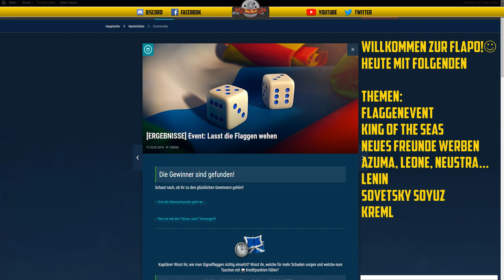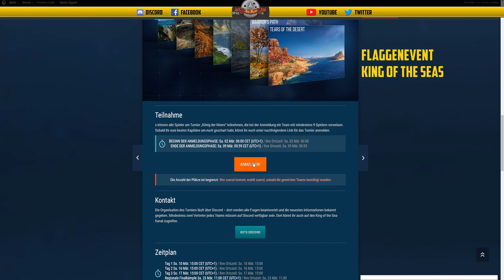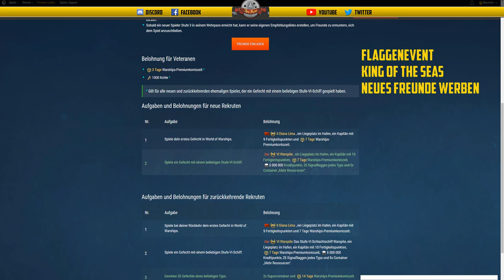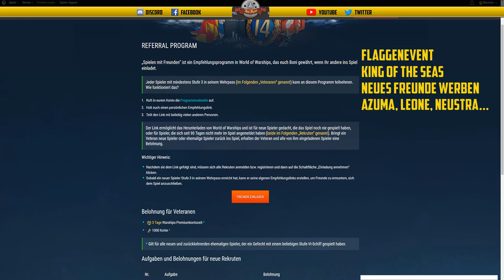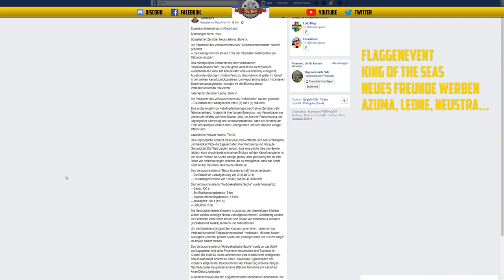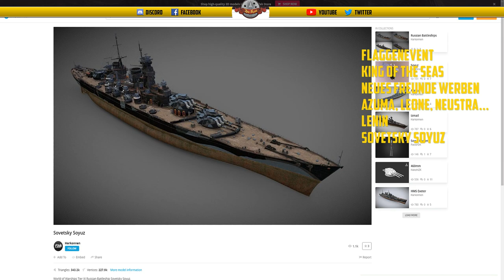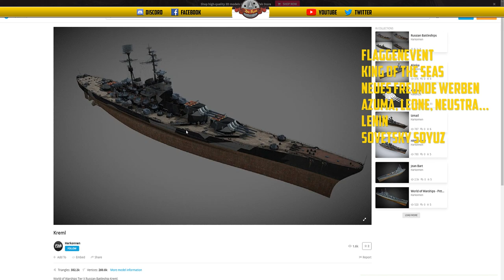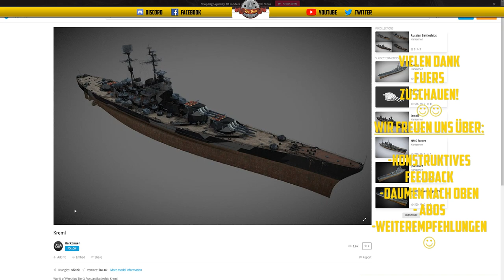Flaschenpost - Freunde werben - Azuma, Leone,.. - Russ BBs - - deutsch - World of Warships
LINKS:
Flaggenevent:

🎧Teamspeak:
SeaKrauts.teamspeak.de
PW:Bismarck